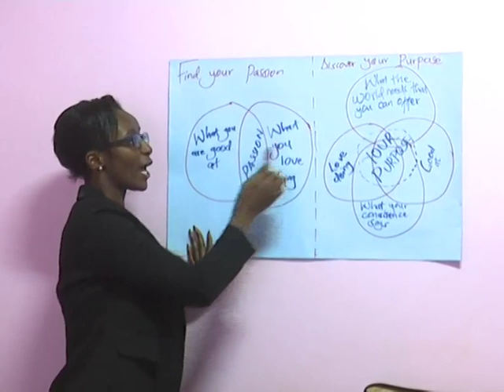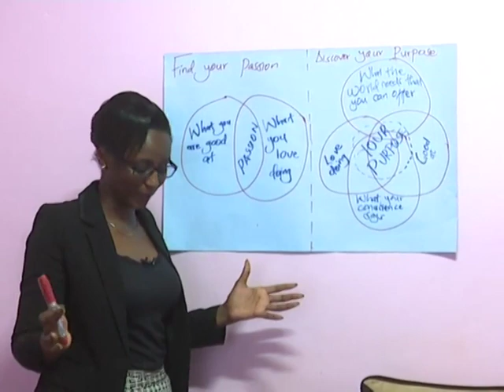Discovering Your Purpose - Wanjiru Kaburu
I always feel that our reason for existence is fulfilling our purpose. I hope we all set out on a journey to discover our purpose, find it and live it. That way, I believe we will live a more fulfilling life and be a gift to the world.